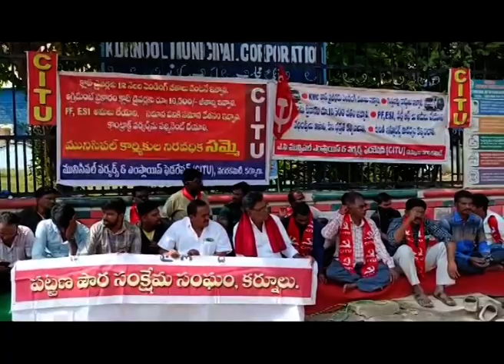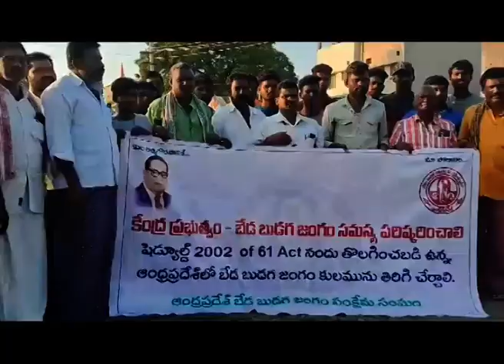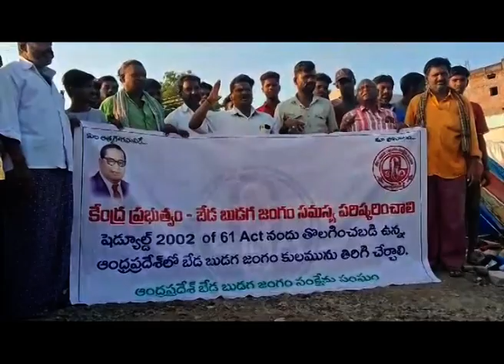Kurnool Seema News (01 01 2024 news ) monday